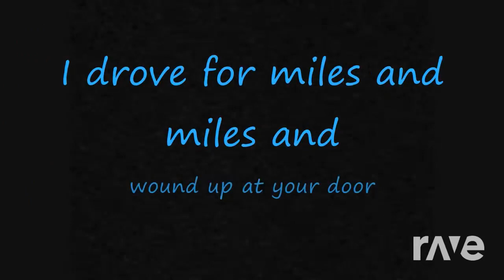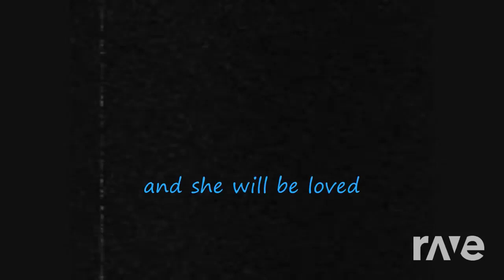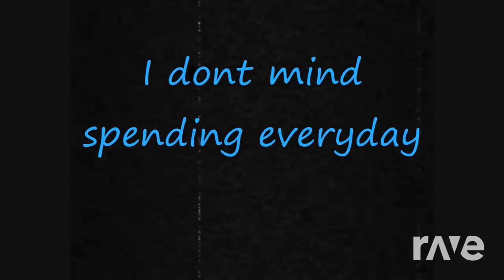She Will Be Loved l Yeh Ladka Hai Allah (FarooqGotAudio Remix) l 漂向北方 Mashup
English, Hindi and Chinese song mashup collection
Maroon 5 x Asha Bhosle x Mohammad Rafi x 黃明志 x 鄧紫棋 - She Will Be Loved l Yeh Ladka Hai Allah (FarooqGotAudio Remix) l 漂向北方 Mashup